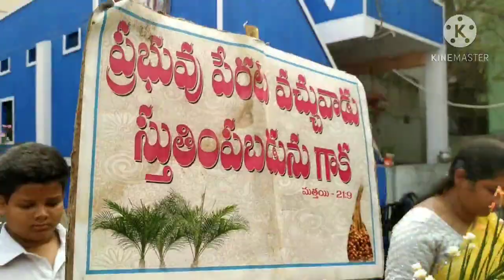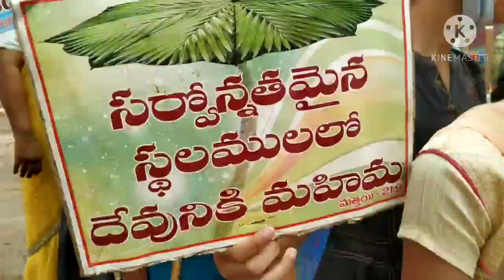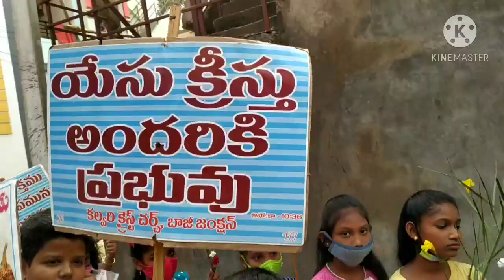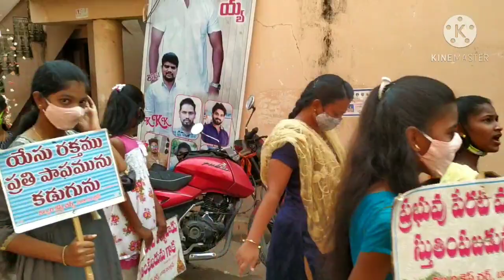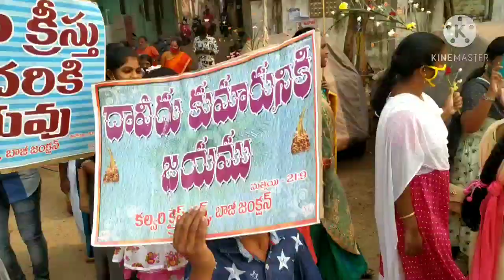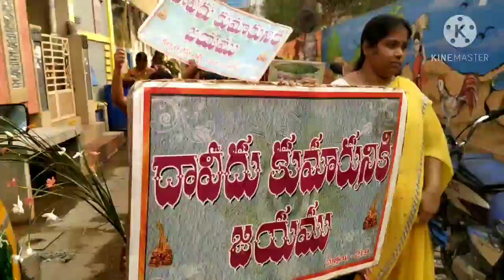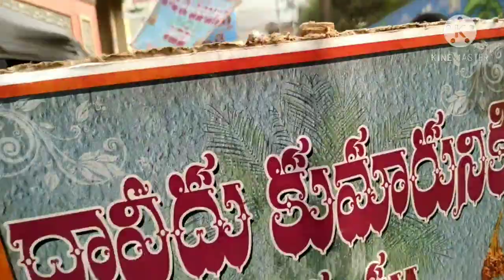🌴PALM SUNDAY SPECIAL VIDEO 🌴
Children , youth, all the church members are joined this event with followed COVID-19🦠😷 rules and precautions...